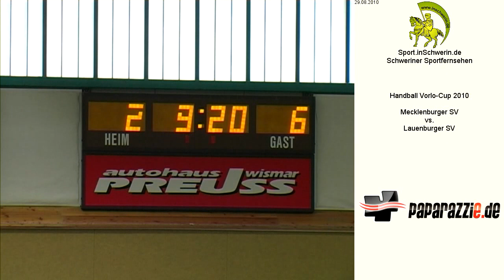Mecklenburger SV vs. Lauenburger SV T1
Handball Vorlo-Cup 2010 29. August 2010 Sport- und Mehrzweckhalle Dorf Mecklenburg 21:20 Mecklenburger SV vs. Lauenburger SV